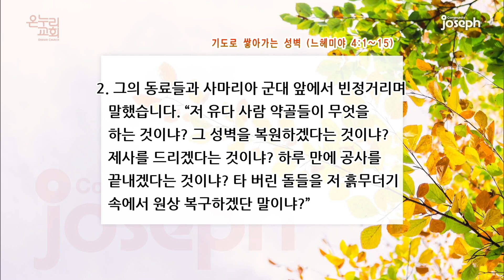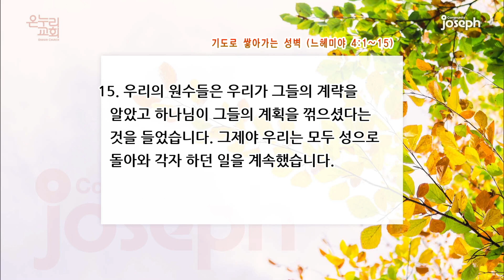"기도로 쌓아가는 성벽" 느헤미야4장1-15절 - 2020년 9월 19일 온누리교회 요셉청년부 | 김용민 목사 설교(기도회 포함)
- 설교자 : 김용민 목사
- 본문 : 느헤미야 4:1-15
- 제목 : 기도로 쌓아가는 성벽

십일조헌금 : 하나은행 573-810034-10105
주일헌금 : 하나은행 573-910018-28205
감사헌금 : 하나은행 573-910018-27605
해외선교 헌금 : 하나은행 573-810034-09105
비전헌금 : 하나은행 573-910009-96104